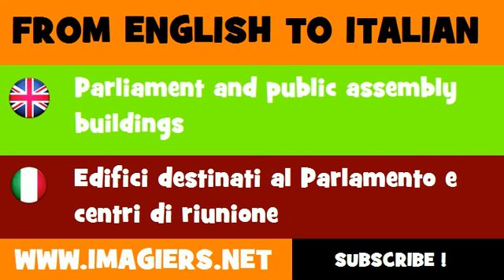FROM ENGLISH TO ITALIAN = Parliament and public assembly buildings